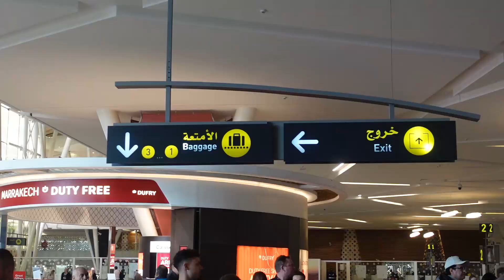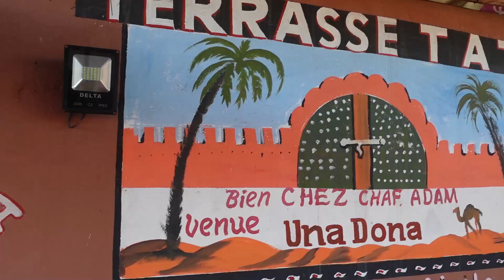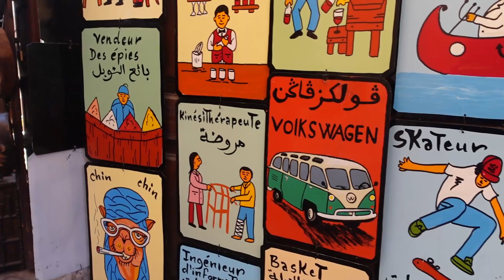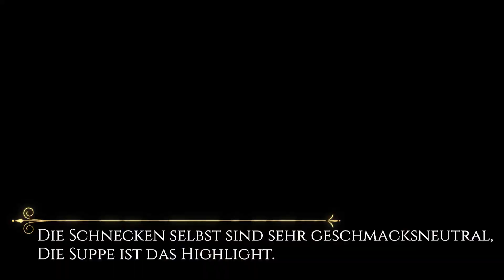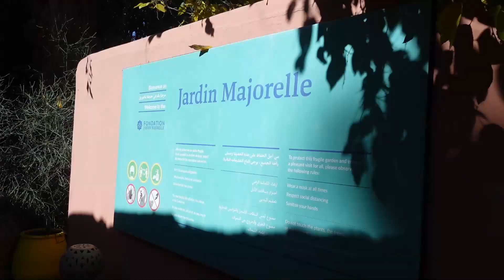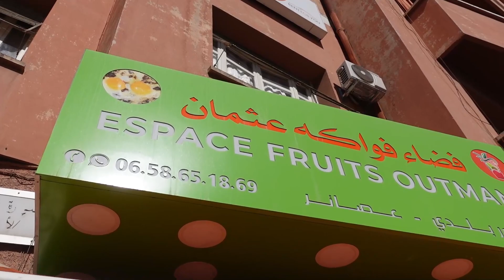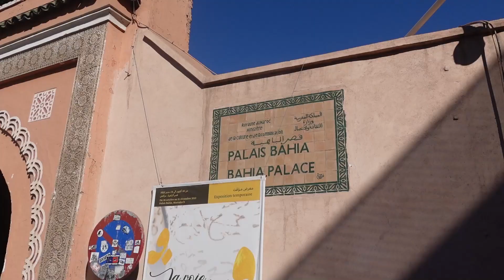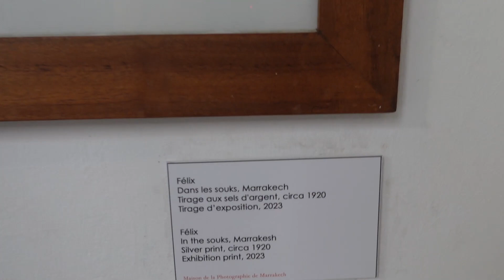Eine Woche Marrakesch 🇲🇦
Ich habe gemeinsam mit Steffie eine Woche in Marrakesch verbracht. Hier gibts einen kleinen Einblick was wir in dieser Woche alles erlebt haben. Dieses mal mit einem etwas anderen Modus, es gibt keine persönlichen Vlogs zwischendurch sondern ich hab versucht im Video etwas Text einzubauen, der Informationen und Kontext liefert.